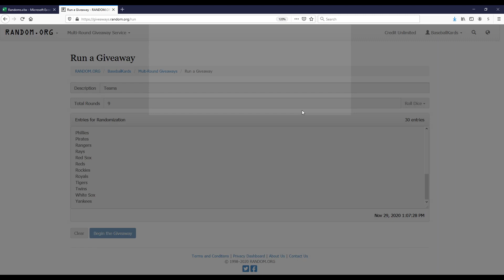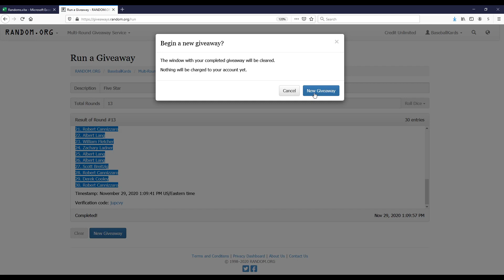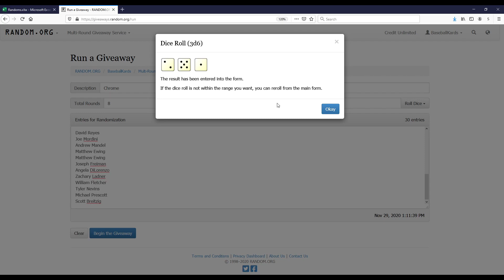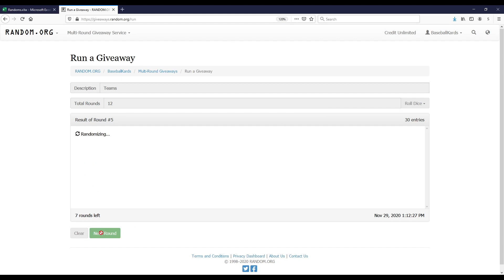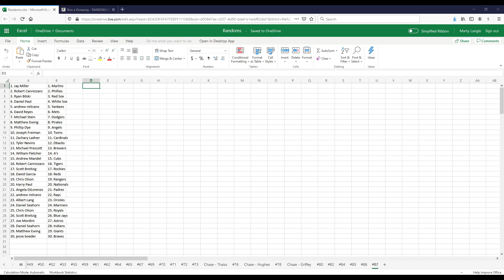Randoms for Sunday's Breaks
Randoms for Breaks:

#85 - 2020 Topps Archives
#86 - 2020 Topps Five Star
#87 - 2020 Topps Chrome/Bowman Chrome